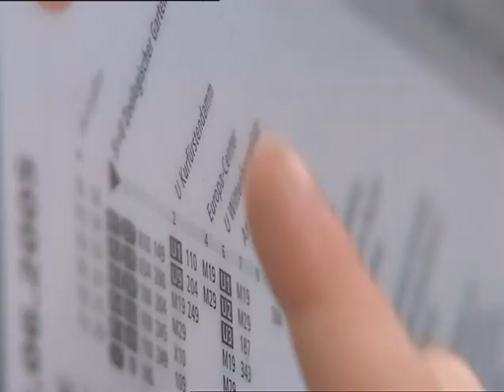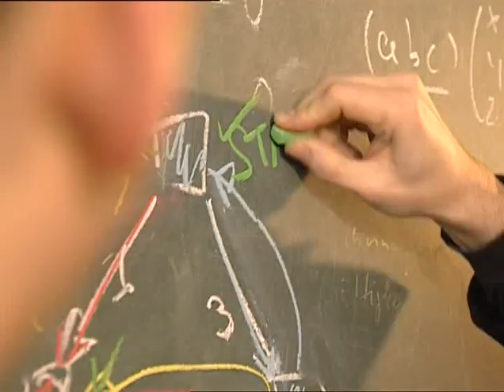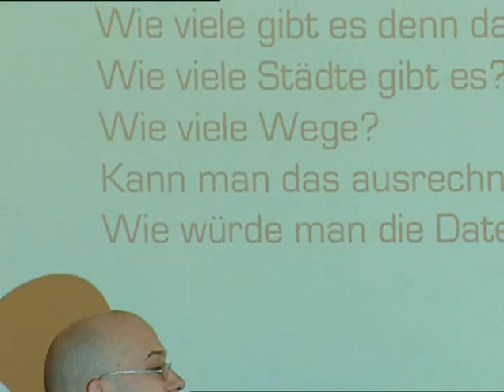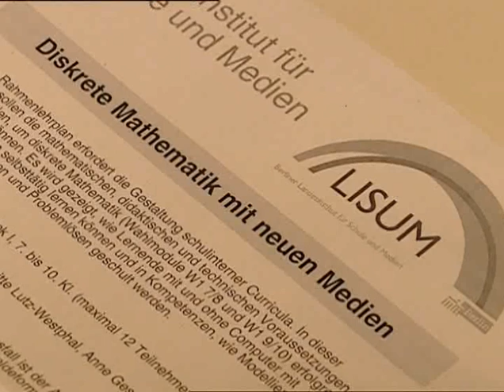Matheon - Applied Mathematics in Education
Promotional video of the application area Education of the Matheon Research Center in Berlin